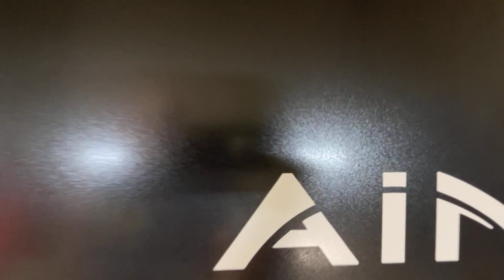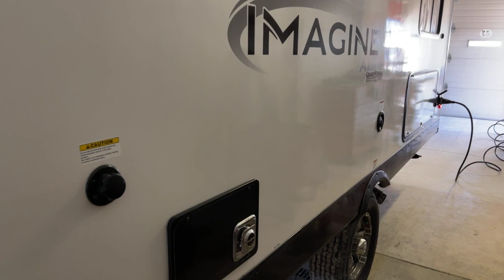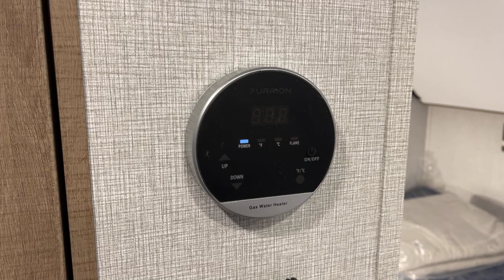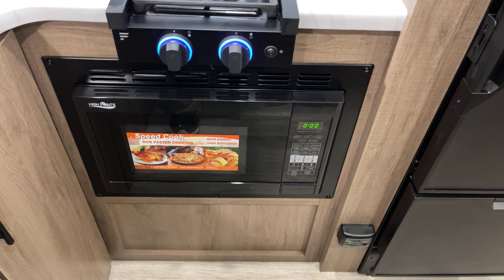2023 Imagine AIM Model 15BH Travel Trailer For Sale at Bish's RV of the Quad Cities